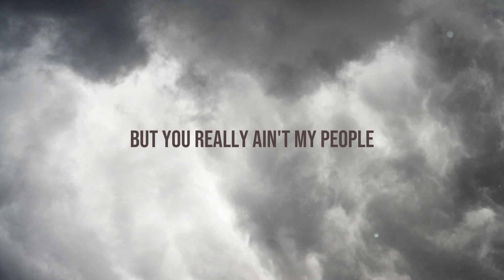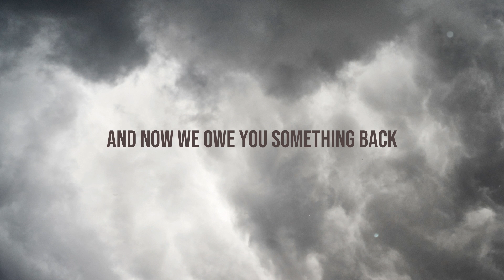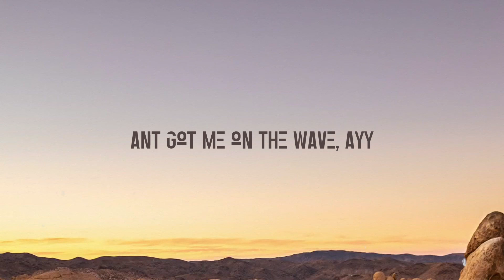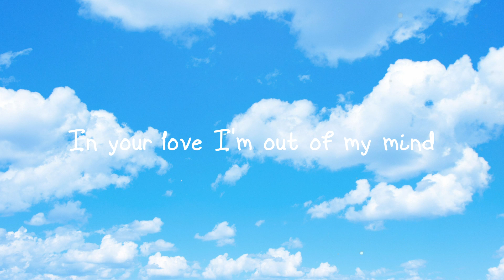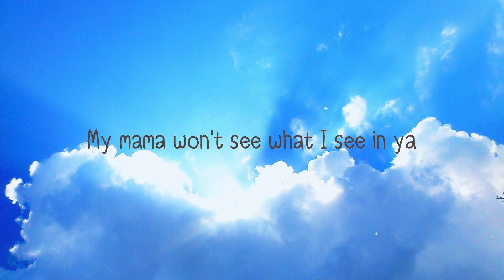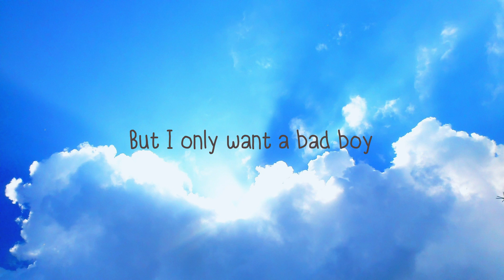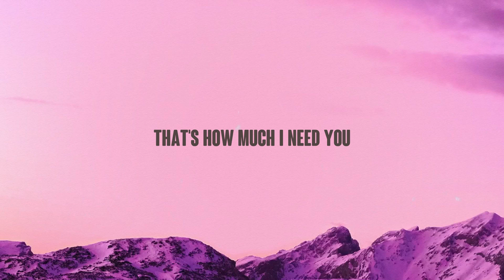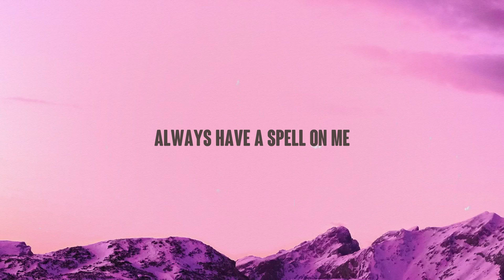No Friends In The Industry - Drake (Lyrics) 🌵